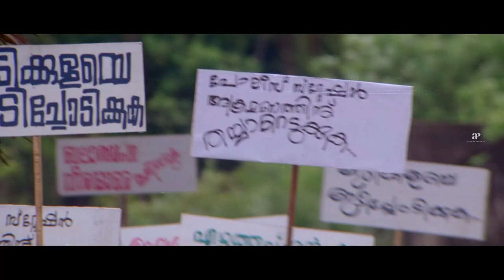Innocent Mashup Comedy | Volume - 6 | Again Kasargod Khader Bhai | Doctor Innocentanu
Gear up to watch Innocent's Comedy Scenes from his top hit movies Again Kasargod Khader Bhai, Doctor Innocentanu and Bhoopadathil Illatha Oridam .

Again Kasargod Khader Bhai :-
Starring : Jagadish , Ashokan , Baiju , Innocent , Radha Varma , Gautham Krishn

Doctor Innocentanu :-
Directed by : Ajmal
Starring : Innocent , Sona Nair

Bhoopadathil Illatha Oridam :-
Directed by : Joe Chalissery
Starring : Sreenivasan , Nivin Pauly , Iniya , Innocent , Rajsri